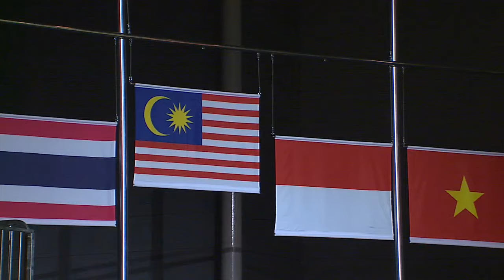Pencak Silat Tanding Men's Class B Victory Ceremony (Day 9) | 28th SEA Games Singapore 2015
Pencak Silat Tanding Class B Final on Day 9 of 28th SEA Games Singapore 2015 (14 June 2015)

Mens Tanding Class B 55 Kg Victory Ceremony
Malaysia - 1st
Thailand - 2nd
Vietnam - 3rd
Indonesia - 3rd